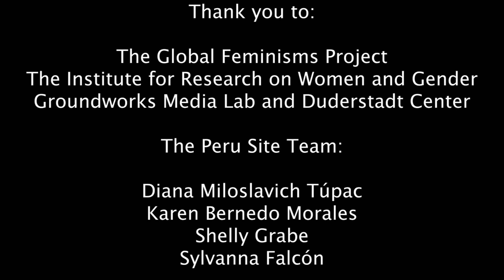Tarcila Rivera Zea GFP Interview (English Subtitles)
An interview with Tarcila Rivera Zea
Interviewed by Karen Bernedo Morales
August, 2020

Tarcila Rivera Zea is a Quechua activist who has dedicated nearly 40 years of her life to defending and seeking recognition for the indigenous people of Perú. She was born in the community of San Francisco de Pujas, Ayacucho, capital of the province of Huamanga, Peru. During the 1970s, she worked as a specialized secretary in archival and library science at the Ministry of Culture of Peru, studying at the Vatican City and Argentina. She also served as secretary of Martha Hildebrandt at the National Institute of Culture. Years later she collaborated as a journalist for the Pueblo Indio magazine of the Indian Council of South America (CISA). In recognition of her work in collecting testimonies of Indigenous women raped during armed conflicts, she was invited to pursue specialization courses in human rights at the Institute for Social Studies (ISS) in The Hague, The Netherlands, and the International Center for Education in Human Rights in Charlottetown, Canada. In 1987 she began to participate in international processes on the rights of indigenous peoples, as well as in United Nations conferences on Women, which led her to be invited by UN Women in 2012 to be part of her International Advisory Group on the Civil Society. Rivera Zea is the founder of the Continental Link of Indigenous Women of the Americas (ECMIA) and the International Forum of Indigenous Women (FIMI), two networks that promote the empowerment and political involvement of the world's indigenous women. As a result of all her years of activism, defending and making visible the cultures and indigenous peoples of Peru, the Permanent Workshop of Andean and Amazonian Indigenous Women of Peru and of the Center of Indigenous Cultures of Peru (CHIRAPAQ) was created. She was president of CHIRAPAQ and is currently the vice president, coordinator of the Continental Liaison for Indigenous Women of the Americas (ECMIA), member of the Board of Directors of the Voluntary Fund for Indigenous Peoples of the United Nations between 2006 and 2011. She has also collaborated in the creation of the International Indigenous Press Agency (AIPIN).